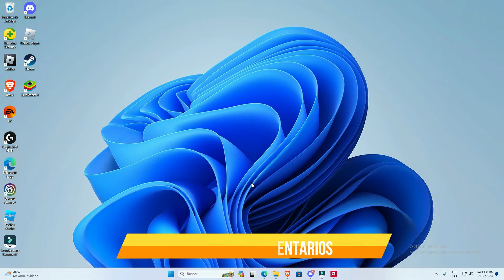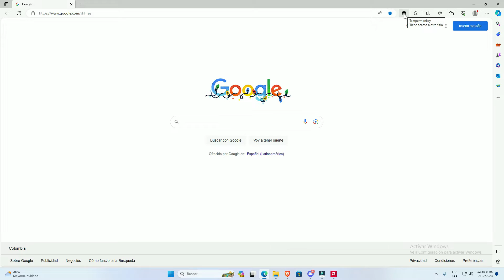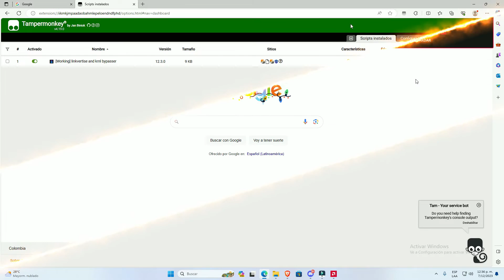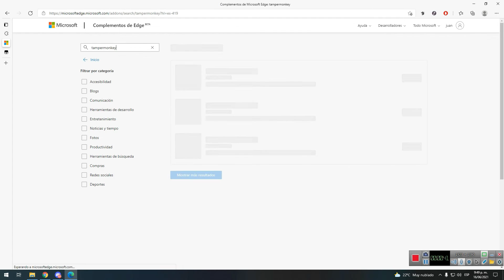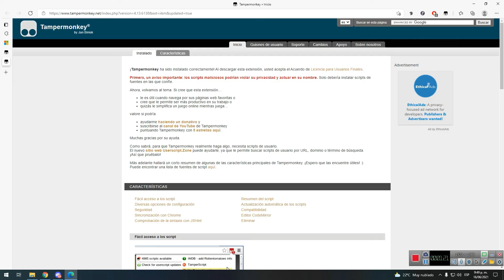💡 Cómo Conseguir Linkversite Premium Gratis: Tokens Infinitos para PC y Android | Tutorial 📲💻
Descubre el Secreto de Linkversite Premium Gratis con Tokens Infinitos para PC y Android! 💻📱✨

¡Bienvenidos a otro emocionante tutorial! En este video, te revelaré cómo acceder a Linkversite Premium de forma gratuita, aprovechando tokens infinitos para una experiencia ilimitada tanto en PC como en Android. 🌐💎

Time Line🧭

0:00 Intro
1:00 Saludos
2:00 Solución
4:00 Final

KEY WORDS❗